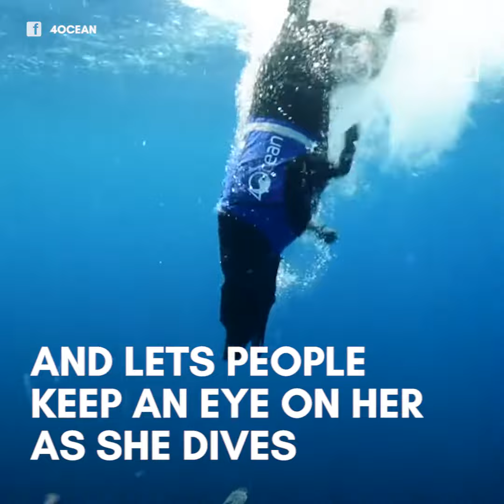Very good dog helps clean the ocean by diving for plastic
This dog has helped remove over one million pounds of plastic from the ocean.